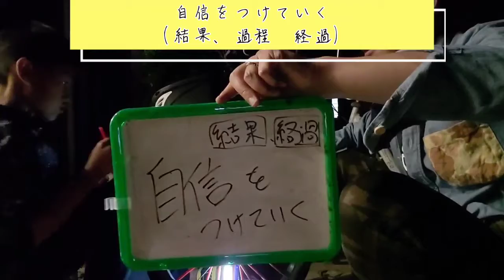学校では習わない！【自信をつけていく】という話をしました！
学校では習わないが、社会に出て必ず役立つ勉強をやります！結果がでない人でも過程や経過を自分の自信として力を発揮する！その積み重ねで結果が出る！